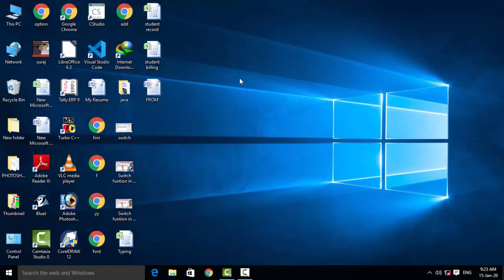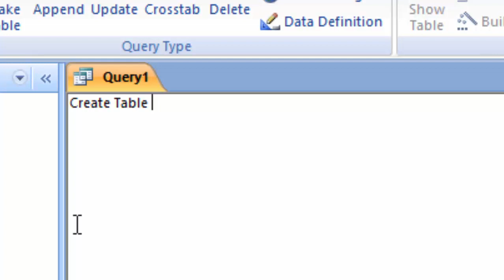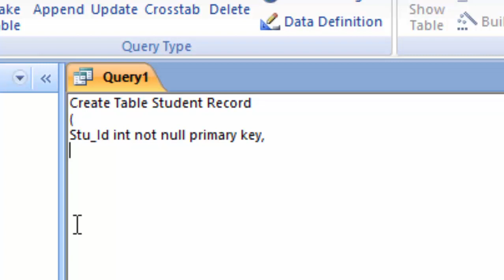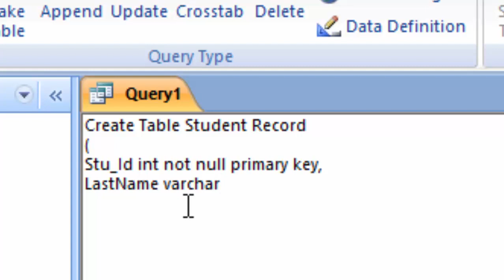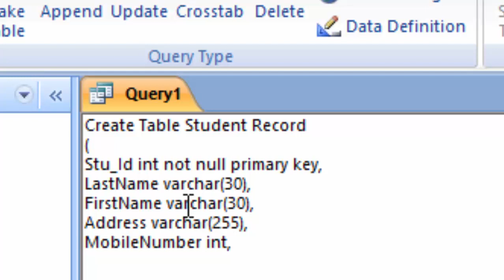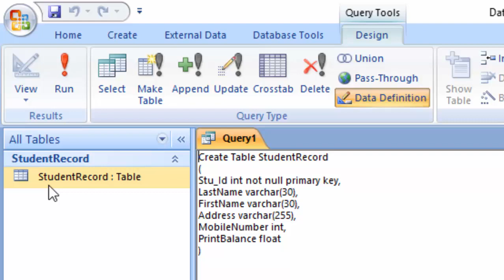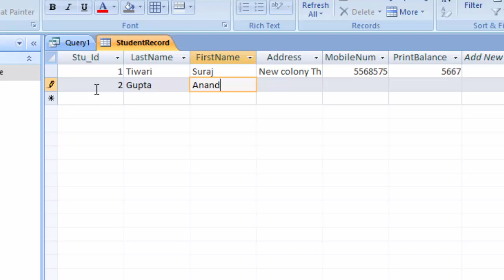Structured query language in ms access